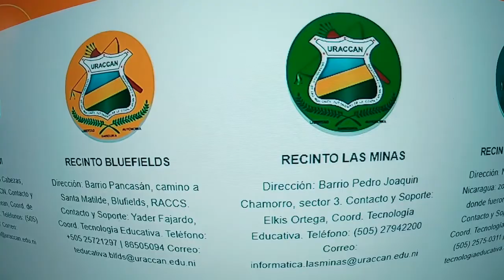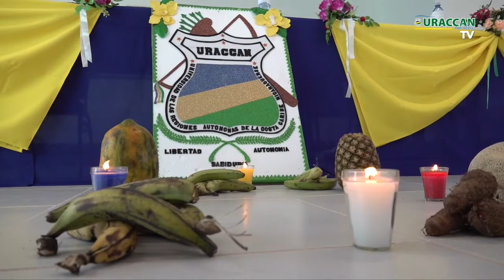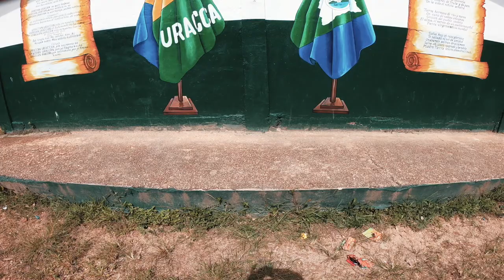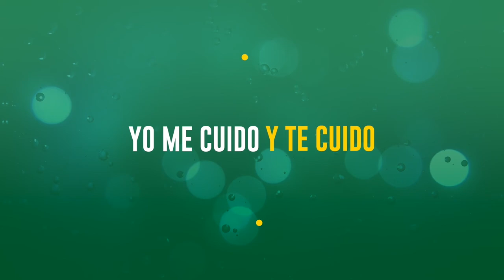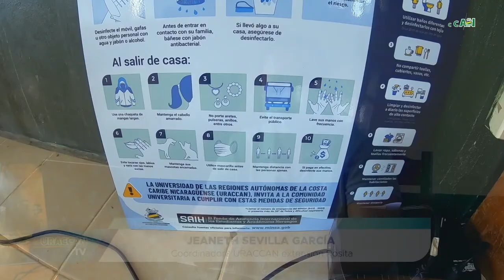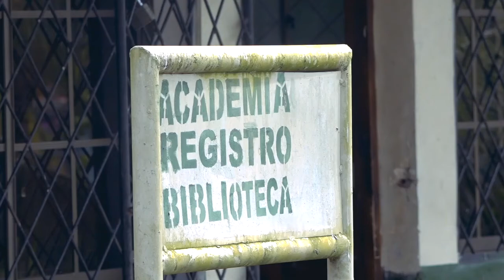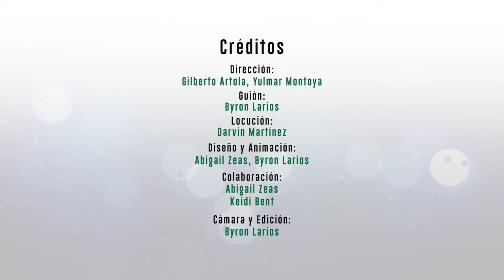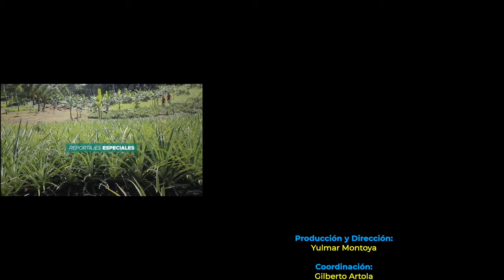Revista URACCAN al día TV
Nos complace presentarles una edición más de nuestra Revista URACCAN al Día TV, un espacio informativo, que se articula gracias a las gestiones que se realizan desde rectoría, a través del liderazgo de la rectora Dra. Alta Hooker.

En esta semana te contamos sobre la inauguración que se celebró en URACCAN recinto Bilwi, de la reconstrucción de los edificios que fueron destruidos tras el paso de los huracanes ETA y IOTA. Además en URACCAN recinto Las Minas, más de 600 estudiantes dieron inicio con el semestre común. Y desde URACCAN recinto Nueva Guinea, se inauguró el espacio "Aula Abierta" para el fortalecimiento de los procesos educativos.

Esto y más, solo por la Revista URACCAN al Día TV.